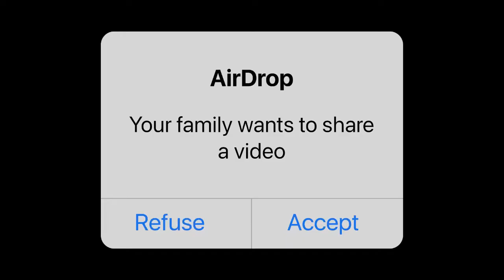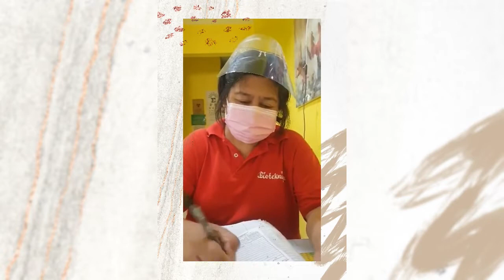✨ISAHBEAUTIFULLIFE ✨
Happy golden year sissy! More blessings and good health❤️ Enjoy watching 🥰🥳